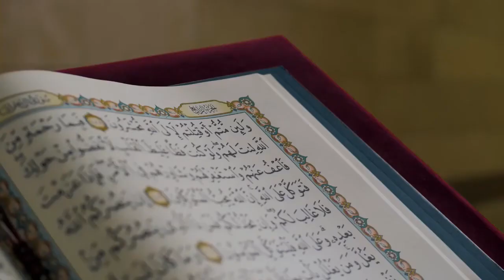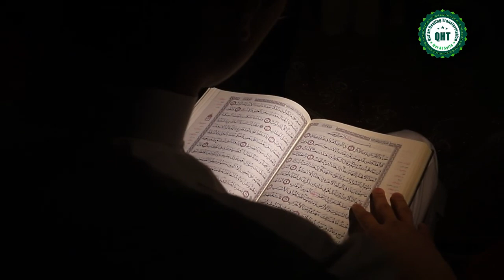Al Qur'an Surat AL-Baqarah dan Keutamaannya|QHT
Al Qur'an Surat  AL-Baqarah dan Keutamaannya, Al Baqarah merupakan surat  ke dua dalam kitab suci Al-Quran. Surat Al Baqarah memiliki beberapa keutamaan yang perlu diketahui umat Muslim.
Surat sepanjang 286 ayat ini merupakan surat dengan jumlah ayat terbanyak di Al-Quran. Surat Al Baqarah termasuk dalam surat Madaniyah karena diturunkan di Kota Madinah.